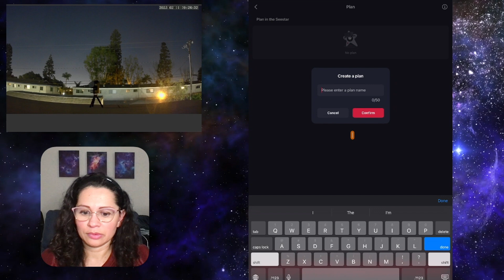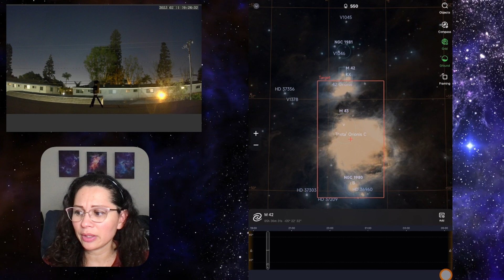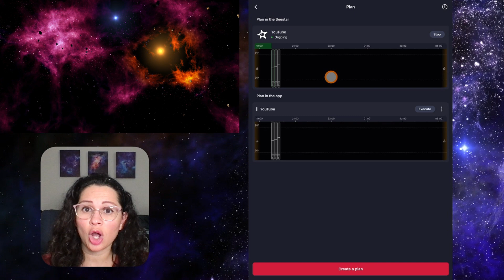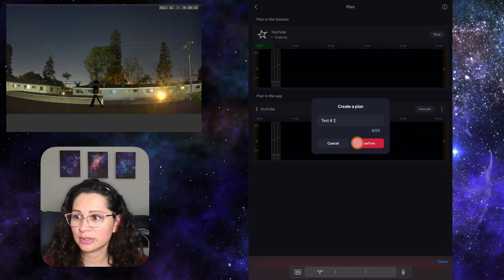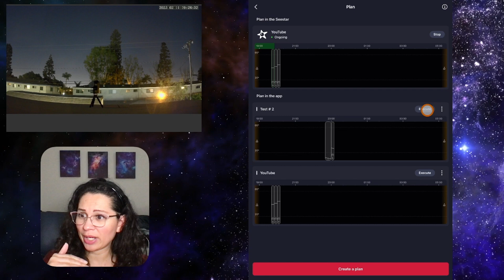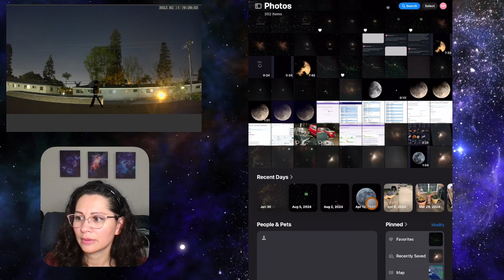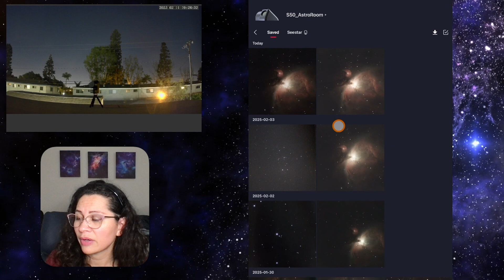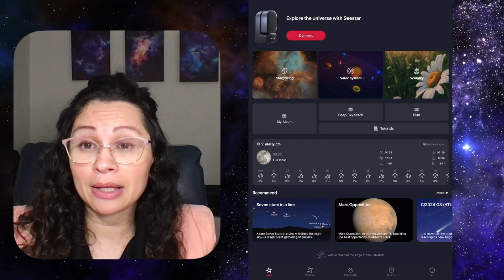Seestar: image while you sleep! 🔭✨Plan your nights! Schedule your sessions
🔭 Protect your Seestar!

Seestar accessories that I use:
Charger/Battery Power

❤️ the Astro Room and want to show thanks?

My Setup/Tech Gear used to make this video:
Tablet (iPad Pro 11inch 2nd Gen)
Adjustable Tablet Stand

About:
Exploring the power of the Seestar s50 smart telescope from Southern California, USA (Bortle 8)! A small but mighty scope! The Astro Room enjoys a Seestar s30 & s50 Smart Telescope and a Celestron Nextstar 8se Telescope.